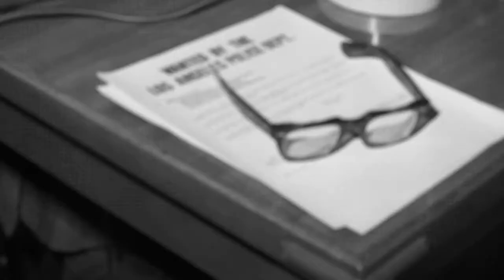Helter Skelter: An American Myth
New series premieres February 11 – Exclusively on Hollywood Suite in Canada. Why, after 50 years, does the Manson Family still permeate our culture, our media, and our fears? The six-episode original series is the most definitive recounting of the Manson Family story ever put on screen.